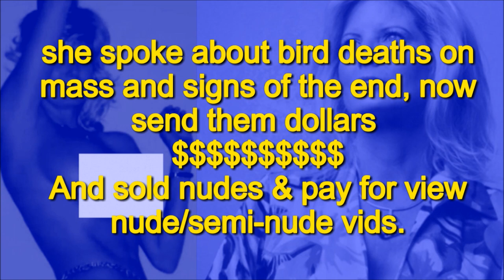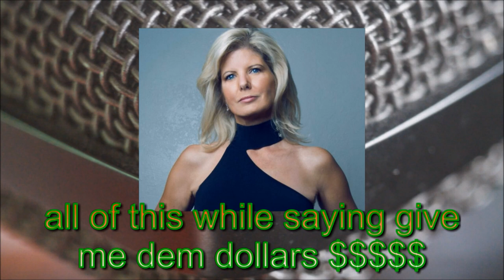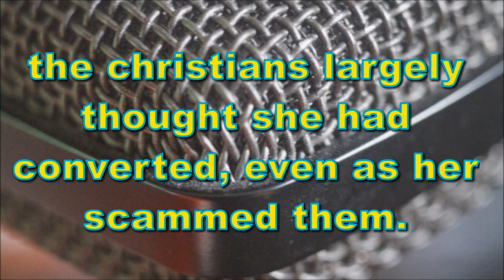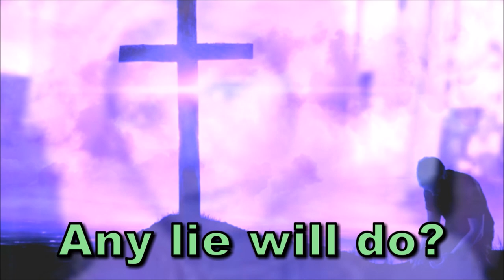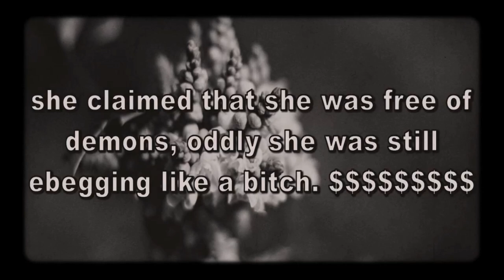Spiritual Scam Archetype [Pleiadian Colleen - Archived]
And her new-ish channel I show in the video was made after her big channel was pulled after the backlash, she used it for christian videos then removed them.   She wasn't the original, the arcvhetype in that sense, but rather the common/typical type of spiritual scam, so archetypical in that sense as far as this genre.  Since that time i understand she returned to administrational nurse work.  As far as I know the story about her death is fake and the 'Colleen Thomas's Eulogy' is another women by the same name talking at a funeral about a chap called james who died a few years ago, no link there as some stated.  So as far as I know she isn't ripping people off anymore, BTW she was trying to promote a book and a career at the time, so this in part explains her activity.

I run a sceptic facebook group that cover a great many things, feel free to join and argue the toss.

I don't do this for the money, but thanks to the two of you that donate a couple of dollars each month.  Maybe more will join you in the future, or not, but thanks regardless.